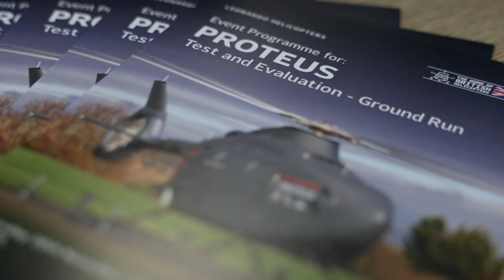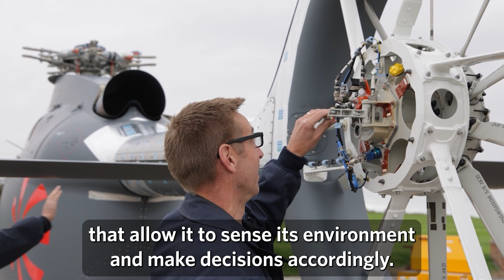Royal Navy’s Proteus RWUAS completes ground testing ahead of maiden flight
The RN’s first full-sized remotely-piloted helicopter has completed its initial ground tests. Proteus, a technology demonstrator aircraft developed by Leonardo in Yeovil, is intended to help define the future shape of uncrewed rotary aviation for the fleet.